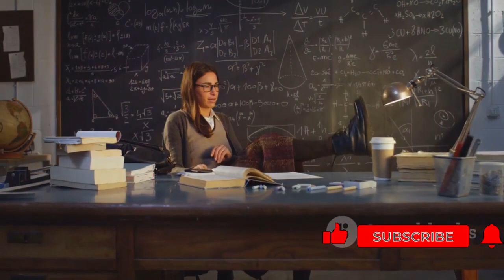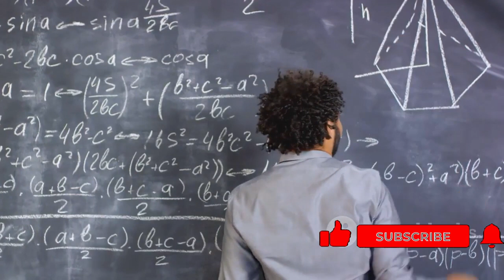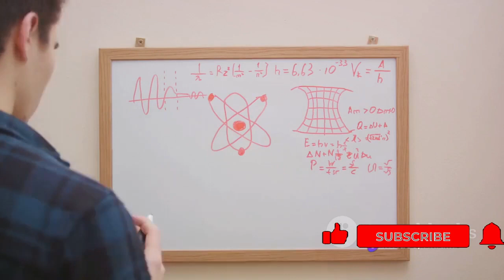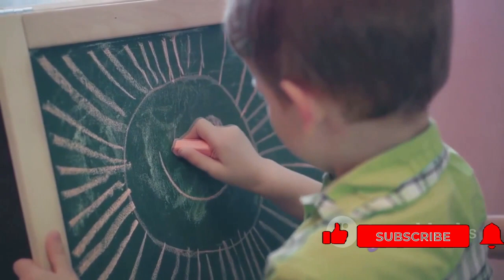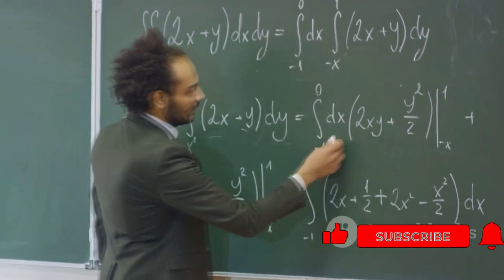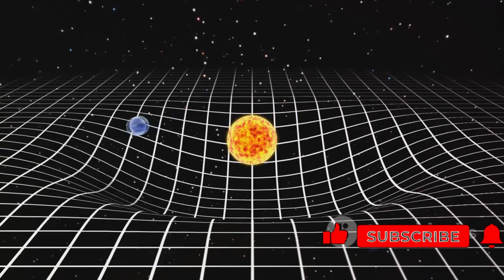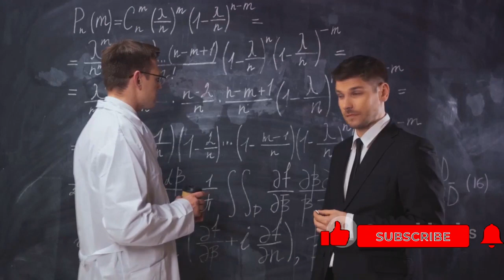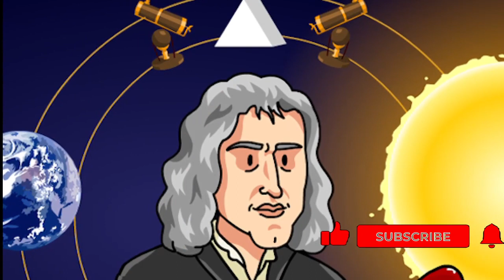Isaac Newton The Gravity of Genius | Isaac Newton Lifespan | History of Newton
इस मनोरम वीडियो में, हमारे साथ जुड़ें क्योंकि हम इतिहास के सबसे प्रभावशाली वैज्ञानिकों में से एक, सर आइजैक न्यूटन के असाधारण जीवन और अविश्वसनीय योगदान के बारे में जानने के लिए यात्रा पर निकल रहे हैं। गति के उनके अभूतपूर्व नियमों से लेकर गुरुत्वाकर्षण के उनके क्रांतिकारी सिद्धांतों तक, हम इस प्रतिभाशाली विचारक के दिमाग की गहराई में उतरेंगे। जानें कि कैसे न्यूटन की खोजों ने ब्रह्मांड के बारे में हमारी समझ को आकार दिया और अनगिनत वैज्ञानिक प्रगति का मार्ग प्रशस्त किया। इस उल्लेखनीय प्रतिभा के जीवन से प्रेरित और मोहित होने के लिए तैयार रहें। लाइक बटन दबाना न भूलें और इस वीडियो को विज्ञान और इतिहास से प्यार करने वाले अपने दोस्तों के साथ साझा करें!

OUTLINE:
00:00:00 The Secret Mathematician

00:02:59 Early Life and Education

00:06:56 The Plague and the Apple

00:08:55 Newton's Later Life and Achievements

00:10:57 Newton's Legacy